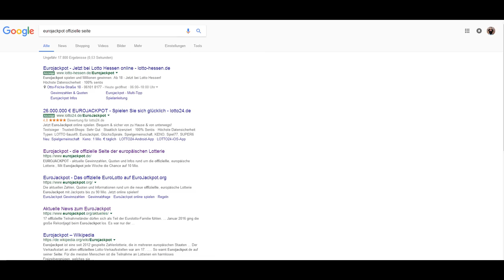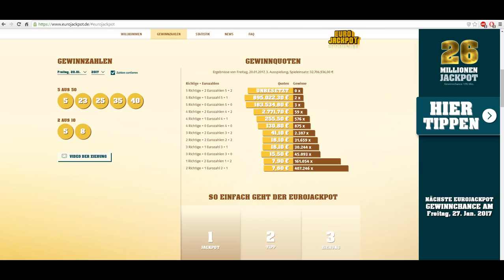Eurojackpot !!! 2 Unterschiedliche Zahlenveröffentlichungen am 20.01.2017 wird tot geschwiegen